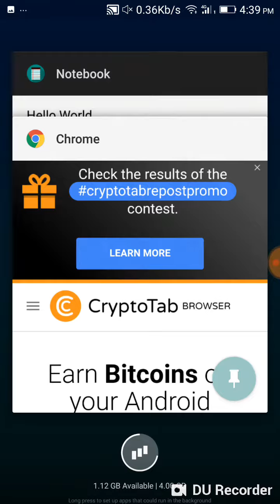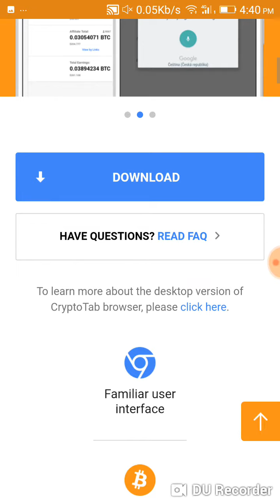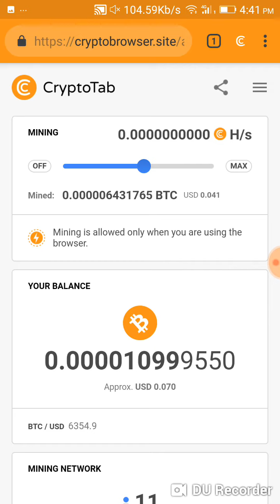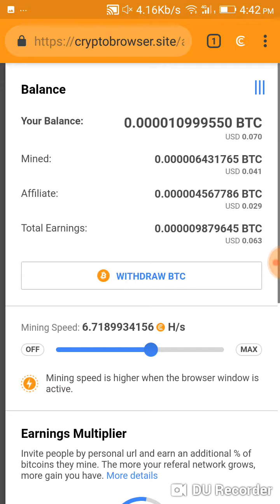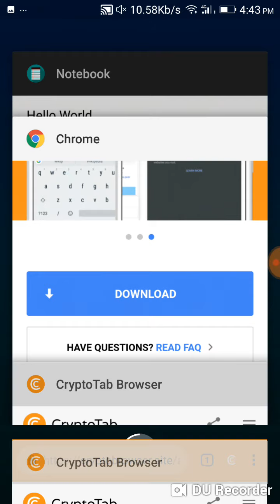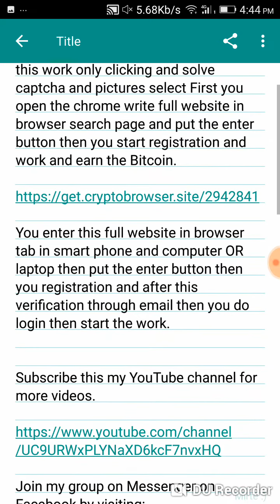HOW WE EARN BITCOIN ON CRYPTOTAB?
Hello World
click this link for registration

Earn Bitcoin
OR search in Facebook chat room messenger "ALL COINS EARN AND EXCHANGE"
Facebook I'd
OR
Search in YouTube with name
MUHAMMAD ARSLAN HAMEED